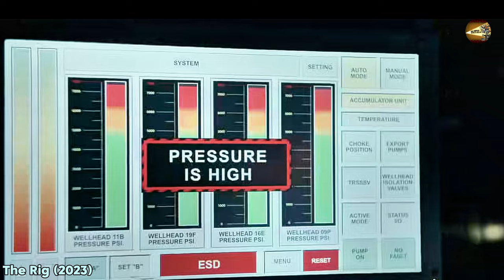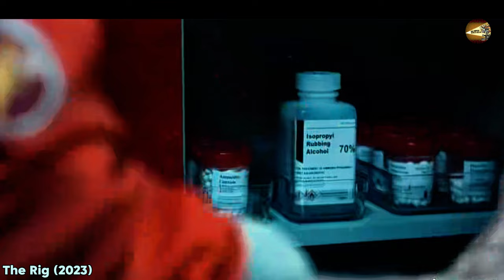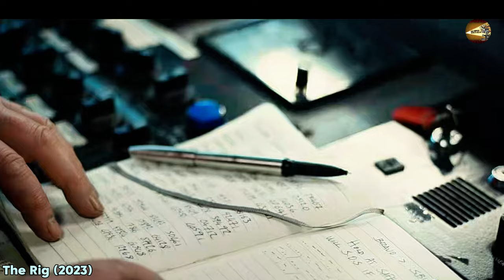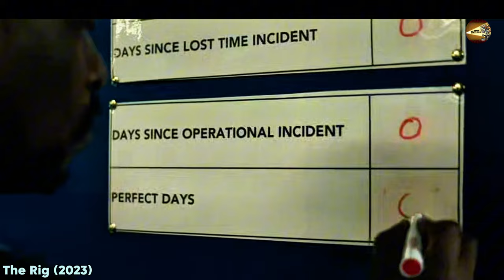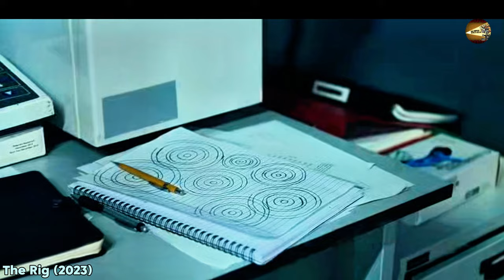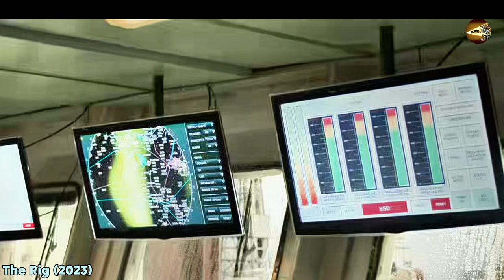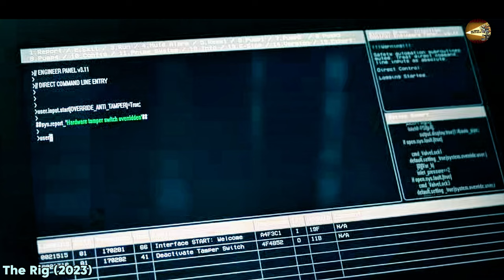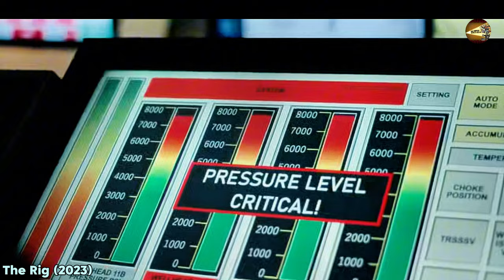Oil drilling awakens 300M-year-old ancient creatures, sparking Earth's mass extinction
The Recap Plot
A group of workers on a remote Scottish oil rig are due to return to the mainland when a mysterious fog enshrouds them and supernatural forces take hold.